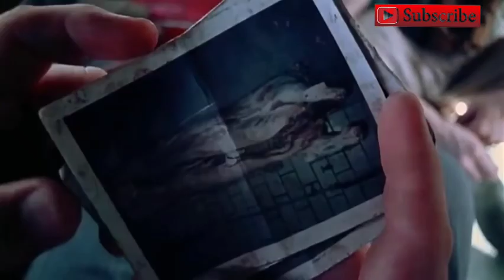A Classical 70's Era Hollywood Movie Explained in Hindi/Urdu | Slasher movie summarized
full movie summarized

Credits:

Director
Tobe Hooper

Writers
Kim Henkel(screenplay by)
Tobe Hooper(screenplay by)

Stars
Marilyn Burns
Edwin Neal
Allen Danziger